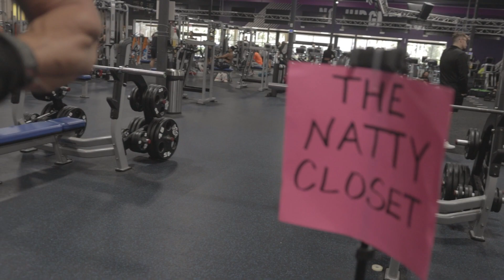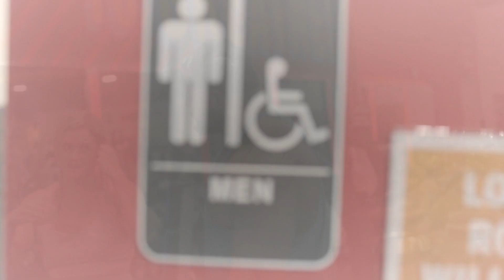50 Percent Natty Tren Shoulder Day (PART 3/3) Decca Trensylvania [Fake Nattys EXPOSED] Natty or Not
YES, we know about the audio. However, A LOT of content here, skits done, Industry talk, Banter and some training.

50 Percent Natty  PART 3 working out Shoulder day with Sergei, Trenzilla Traps, and Perma Bulk Zach located in the Varrio. The spot? The Decca.

Calling out the Fake Nattys in the industry, Gear and Trash Talk, sponsorships and showing the truth behind the fitness industry that all these phony influencers are keeping secret... Their drug use.

Follow us on this journey where the truth is brought to light and you get some workout tips on top of it.

Instagram.com/50percentnatty_
Facebook.com/50percentnatty
TikTok.com/@50percentnatty